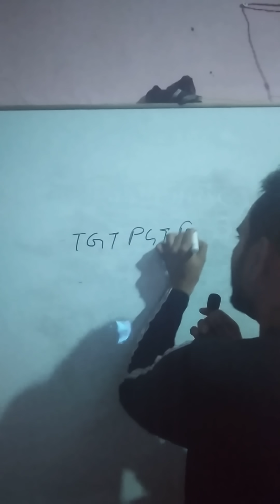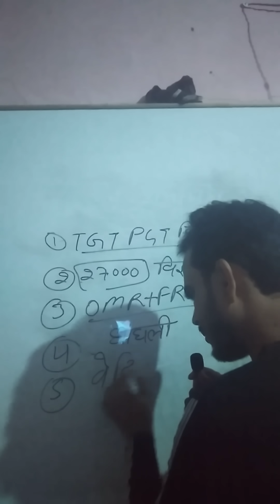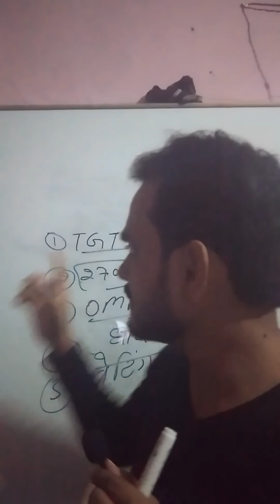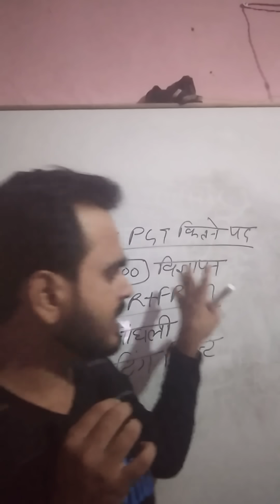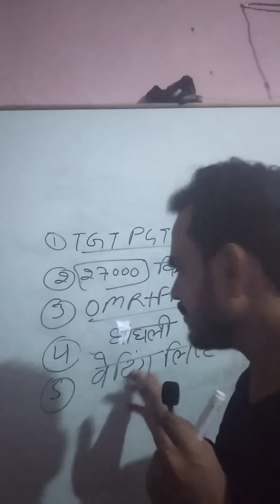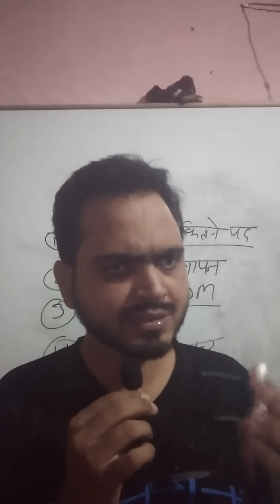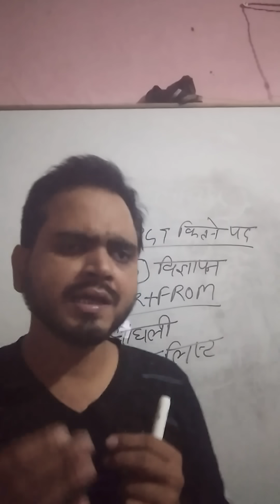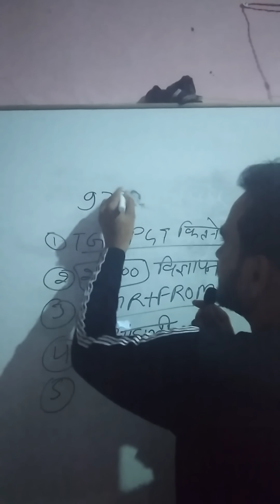TGT PGT me kam merrit walo k liye khushkhabri